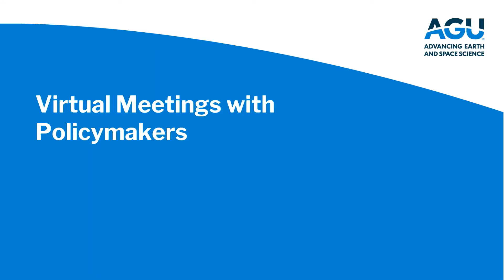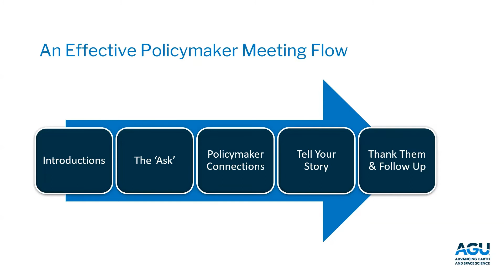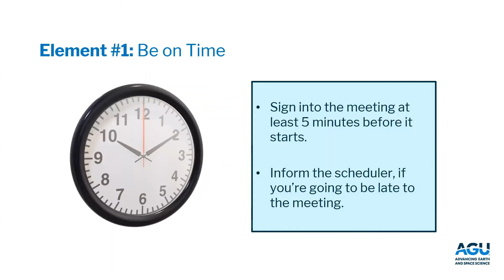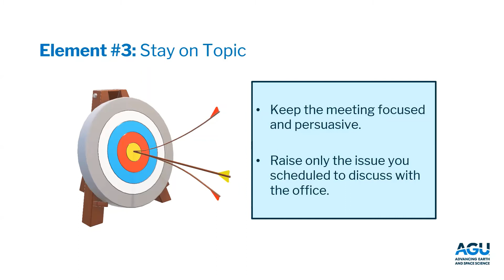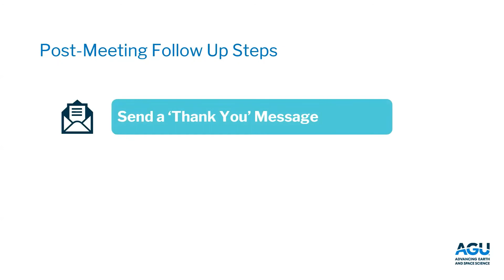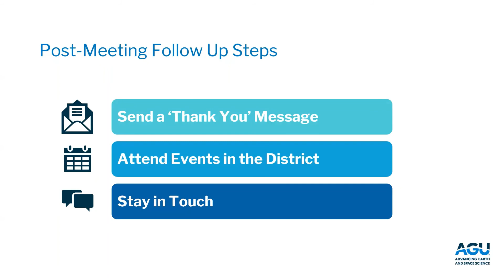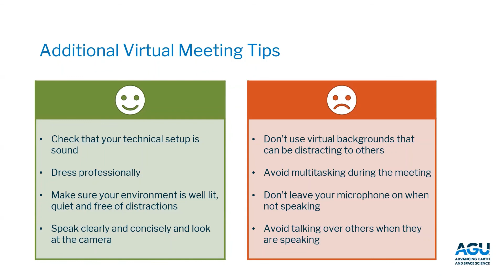Virtual Meetings with Policymakers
In this science policy training video, AGU’s Science Policy & Government Relations team covers virtual meetings with policymakers — including what to expect and tips for achieving a successful virtual meeting.